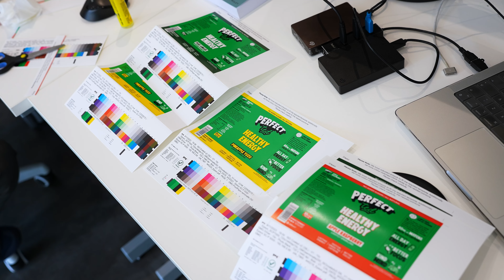How I Used Canva To Design A £1,000,000 Revenue Product in 2 Years!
Buy the healthiest, long-lasting energy now!

We launched a matcha energy drink brand in 2021 and the journey of running a business has been a wild ride! We’re 3 founders connected by brotherhood, marriage and friendship and we’re sharing our entire business journey with you!

This week, we visit Steven Bartlett and give talks at two different places...

0:00 Attaching New Design To Can
1:01 Doubts About Design
2:10 Asking Consumers
3:13 Our Journey Through Design
4:06 Second New Design
4:57 Taste of London